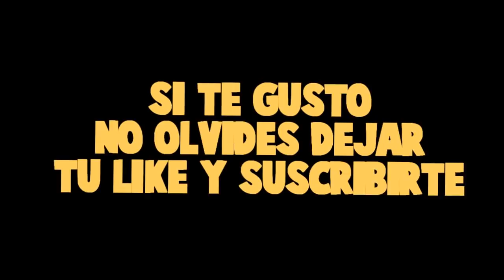CAE UN METEORITO EN EL PUEBLO *huímos a tiempo*